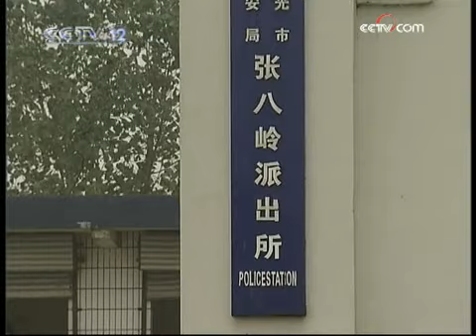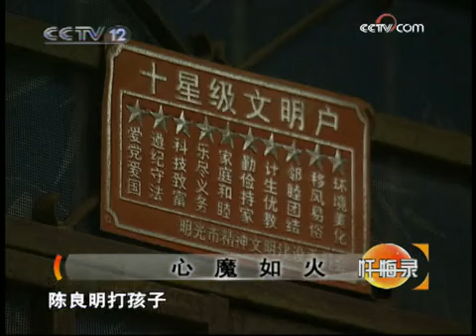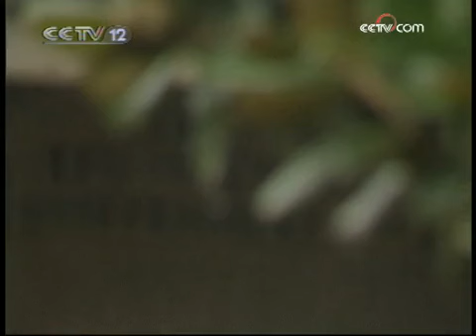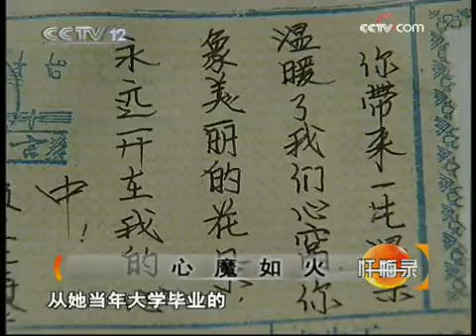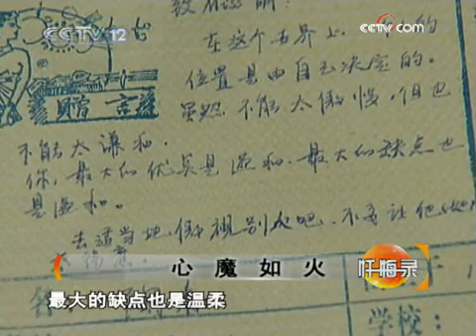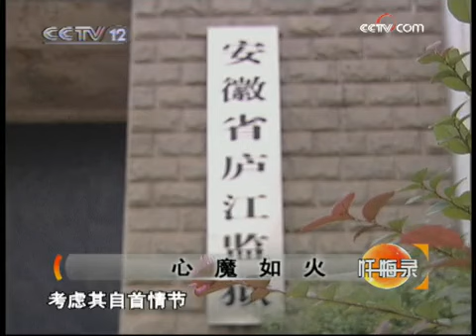忏悔录 心魔如火